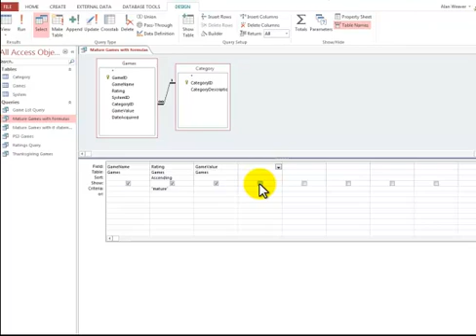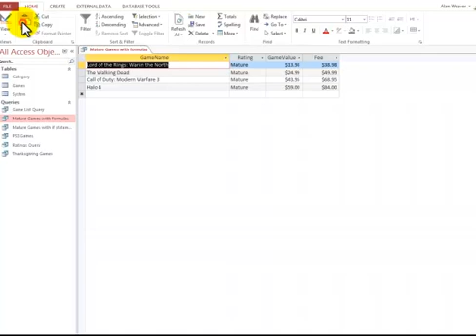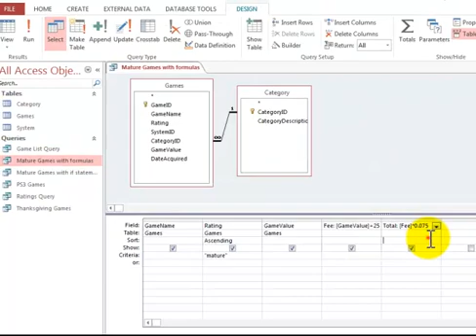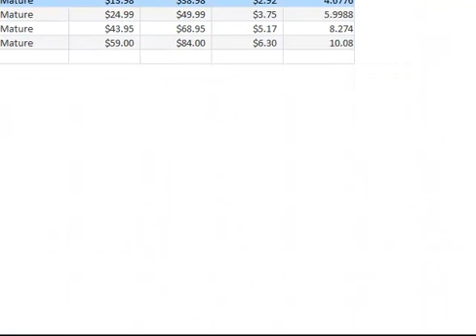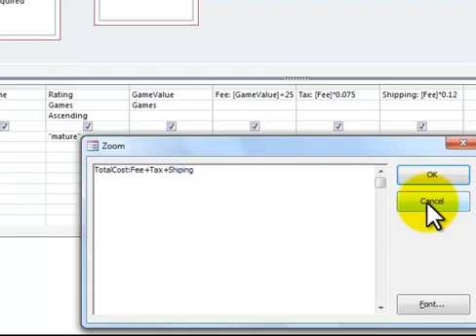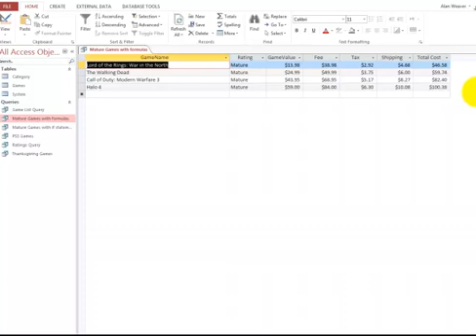Access 2013 create formulas in a query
There are different methods to create formulas in Access.  This tutorial shows 3 different ways:  1) expression builder, 2) typing in the field box of the query, 3) using zoom